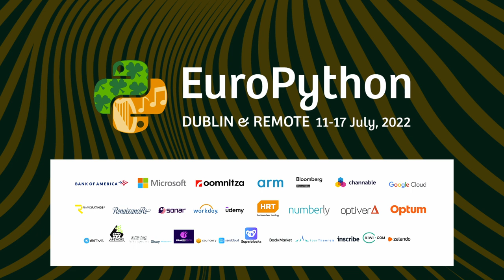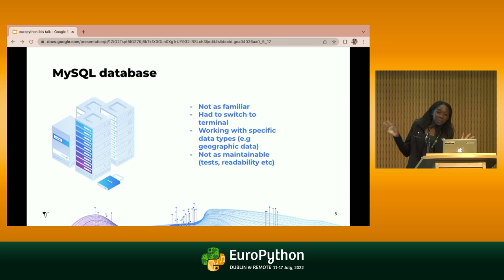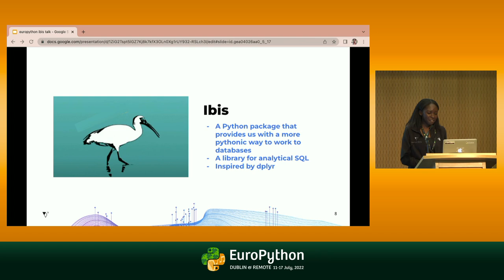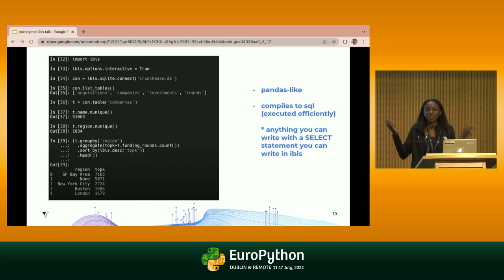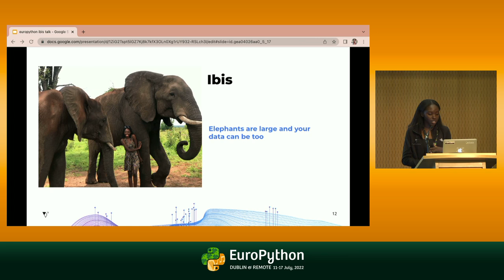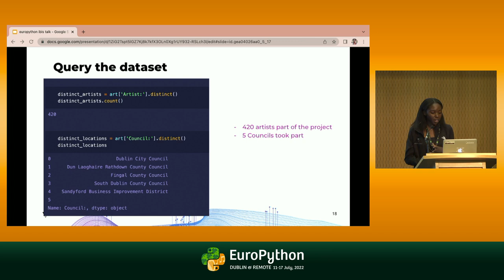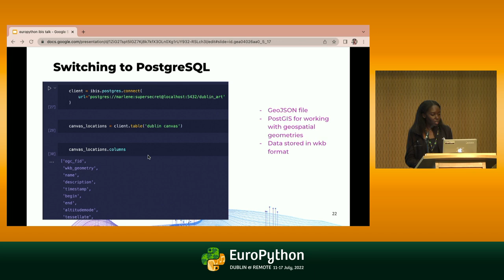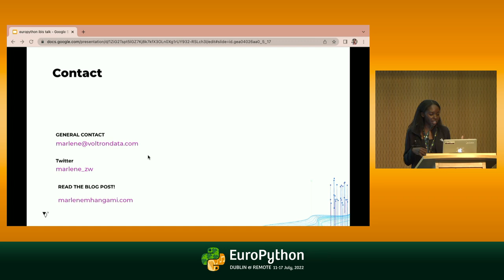Elephants, ibises and a more Pythonic way to work with databases - presented by Marlene Mhangami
EuroPython 2022 - Elephants, ibises and a more Pythonic way to work with databases - presented by Marlene Mhangami

A few weeks ago I was working on setting up a relational database to explore records from DataSF’s Civic Art Collection. Whenever I attend a tech conference I try to spend a day or two in the city to check out its cultural scene, so this seemed like useful information! I decided to use MySQL as my database engine. Coming from a Pandas background I was surprised by how unproductive and restricted I felt writing raw SQL queries. I also spent a significant amount of time resolving errors in queries that worked with one flavor of SQL but failed with MySQL. Throughout the process, I kept thinking to myself if only there was a more Pythonic way!!! A few weeks later I was introduced to Ibis.

I live in Zimbabwe and the first thing that pops into my mind when I think of the word ibis is a safari. One of my favorite things to do when I'm not working is to go on a game drive. Whenever I've been adventuring on safari I usually see ibises perched on top of an elephant. The contrast between the creatures is stark! The African Sacred Ibis is a small, elegant creature that's named after the ancient Egyptian god Thoth. While as many of us know, an elephant is a very big and complex animal. This image serves as a great metaphor for the Python package and how it interacts with big database engines.

Ibis allows you to write intuitive Python code and have that code be translated into SQL. Whether you’re wanting to interact with SQL databases or wanting to use distributed DBMSs, Ibis lets you do this in Python. You can think of the python code as the less complex elegant layer sitting on top of any big data engine of your choice. At the moment, Ibis supports quite a few backends including:

Traditional DBMSs: PostgreSQL, MySQL, SQLite Analytical DBMSs: OmniSciDB, ClickHouse, Datafusion Distributed DBMSs: Impala, PySpark, BigQuery In memory analytics: pandas and Dask.

Anything you can write in an SQL select statement you can write in Ibis. You can carry out joins, filters, and other operations on your data in a familiar, Pandas-like syntax. In this talk, we'll go through several examples of these and compare what the SQL code would look like versus writing to the database with Ibis. Overall, using Ibis simplifies your workflows, makes you more productive, and keeps your code readable.